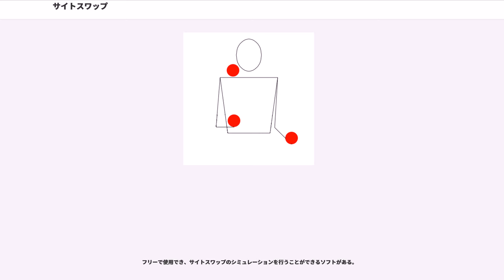サイトスワップ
サイトスワップ（Site swap）とは、トスジャグリングのパターンを表すための非負整数列による表記法（ジャグリングノーテーション）、またはその表記法に従って表記された数列を指すこともある。
1980年代に3人の研究者によって独立に定式化された。その記法を直感的に説明するならば、それぞれの数値は道具を投げる高さ（厳密には投げてからキャッチするまでの時間間隔）を表していると説明できる。それ以外の情報を持たないため、シンプルで扱いやすい反面、特殊な投げ方をするパターンを定義することはできない。数列であるので、数学的な処理でジャグリング可能性の判定や新しいパターンを作り出すことなどができる。

また、2個以上のディアボロで行うハイトスやウィンドミルのパターンや、2人以上で道具を投げ合うパッシングの記述にも使われる。また、厳密にはサイトスワップを適用できない道具（シガーボックスなど）でも、投げ方のアナロジーで使われることがある。

最も単純なバニラサイトスワップと呼ばれるサイトスワップは、3や7531といった有限長の整数列として表される。バニラサイトスワップでは以下のような前提を置いている。
例えば、右のアニメーションは3ボールカスケードであるが、全てのボールは3つおきに投げられている。そのためサイトスワップは3と表される。両手で交互に投げるという前提があるため、奇数では投げた手と逆の手でキャッチし、偶数では逆に投げた手自身で受け取ることとなる。このとき3つの特殊な投げ方が定義されている: 0はその瞬間手に何も持っていない状態を、1は逆の手に手渡すもしくは直線的に投げて渡す事を、2はその時間に物体を投げずに持ち続けることをそれぞれ意味する。また、9より大きい数値を書く必要があるときにはアルファベットを使って、10をa、11をb、…と表すのが一般的。

それぞれのパターンは、いくらかの拍ごとに繰り返される。この繰り返される拍の最短の長さをサイトスワップの周期と呼び、通常最短周期だけを書く。先に例に挙げた3ボールカスケードの周期は1である。また、このように周期が奇数である場合、両手が同じパターンを繰り返すため、奇数周期のサイトスワップを持つパターンのことを対称（symmetrical）であると呼び、シャワーのように偶数の周期を持つものを非対称（asymmetrical）なパターンと呼ぶ。

周期n+1を持つあるサイトスワップ数列formula_1がジャグリング可能(jugglable)であるとは、
どのような相異なるformula_2に対してもformula_3であることである。

これは直観的には「どの拍の瞬間にも、1つの手に同時に2つ以上のボールが落ちてくることはない」ということを定式化したものだと言える。つまりは、あるサイトスワップの周期がn+1だとすると、投げられる拍の順番と滞空時間の拍の和を周期で割った数値が、そのボールがn+1周期の中で何番目に落ちてくるかを表しており、これが全て異なるならば、同時に落ちてくることはないといえるからである。

このジャグリング可能性の定義から、直ちにジャグリング可能なサイトスワップのサイクリックシフト(cyclic shift)はジャグリング可能であるということが分かる。しかし通常特に理由のない限り、最大の数字を最初に書くことが普通である。

また、このときサイトスワップ数列の平均値は投げる物体の個数になる。例えば531は3個、91は5個である。

3ボールカスケード"3"からすぐに441というパターンを投げることはできるが、3ボールシャワー51を投げることはできない。これを説明するのが、サイトスワップの状態(state)という概念である。
両手で同時に投げるシンクロパターンを表す時は左右それぞれの数値を( )でくくり,で区切る。また、シンクロパターンの数値は偶数に限られ、クロススローは数値の後にxを付加する事で表記する。左右対称なパターンを繰り返す場合、その片側を*で代用することもある。例えば、(6x, 4)(4, 6x)を(6x, 4)*と記述することができる。

片手で複数同時に投げるマルチスローを表す時は、同時に投げる物体の数値を[ ]でくくり表記する。例えば、[97]121は片手から2つのボールを同時に投げる5ボールマルチシャワーである。

通常のサイトスワップは腕を2本持つ、多く一般の人のために作られているが、他の数の腕を持つ場合のサイトスワップを考えることもできる。1本の腕の場合はディアボ...